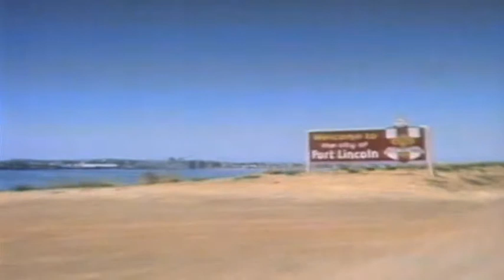Port Lincoln Tourism